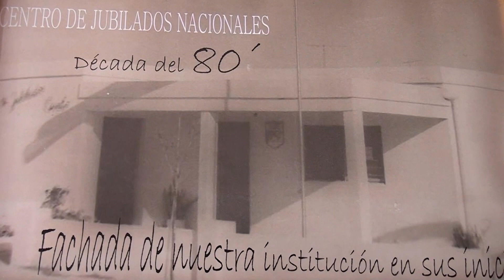Actualidad del Centro de Jubilados Nacionales - Hablamos con Mari Bonci y Stela Marís Pavío